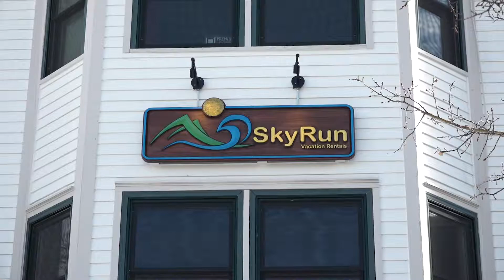LA SkyRun W19